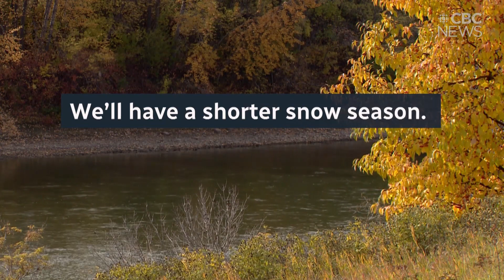5 things you need to know about what the decline of mountain snow cover means for Canada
This winter brought a healthy snowpack to many mountain peaks in North America.
California experienced record snow, at times burying communities and ski hills and in Canada, skiers and snowboarders enjoyed the powder this season, but despite this snowy winter in the mountains, climate change is taking its toll on our slopes.